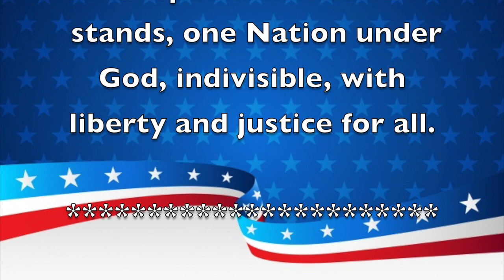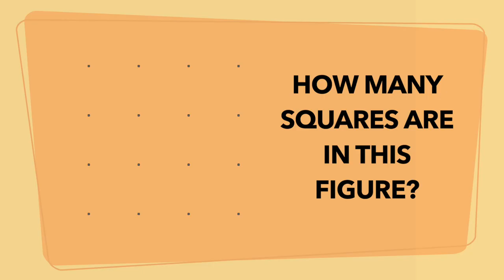Morning Announcements August 23rd, 2022